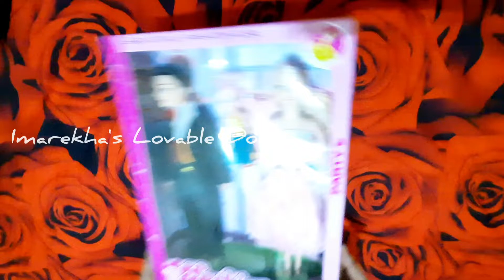My Durga Puja Doll ❤ unboxing video 😋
@Imarekha's Lovable Dolls